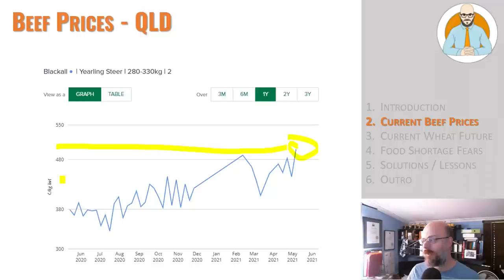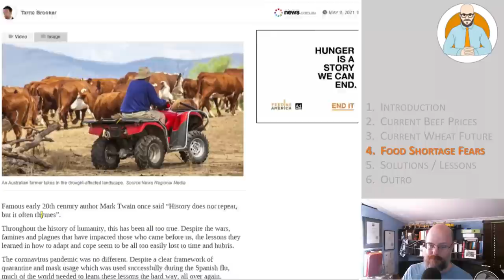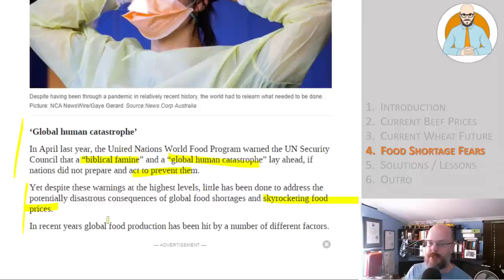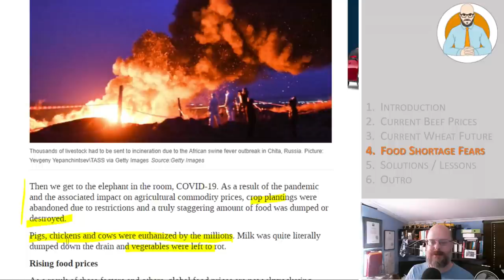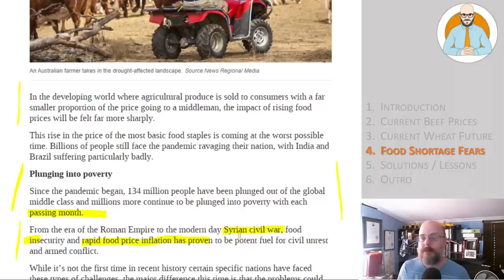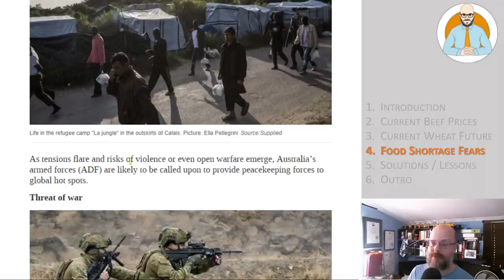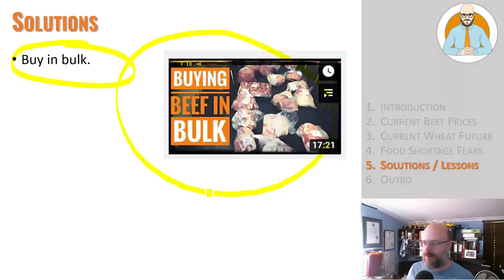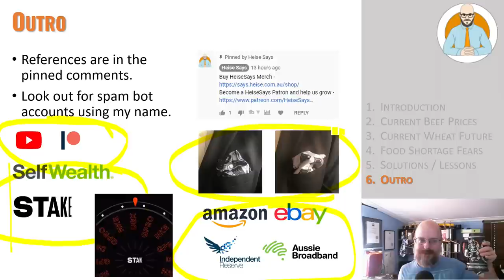Food Shortage Fears - Food is getting more expensive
Food prices are getting more expensive with beef and wheat both surges in price and Food Shortage Fears sweep the globe.

Chapters
00:00​ - Introduction
02:54​ - Current Beef Prices
04:51​ - Current Wheat Future
05:17​ - Food Shortage Fears
15:21​ - Solutions / Lessons
16:57​ - Outro

Why Buildings Stand Up
Why Buildings Fall Down Why Structures Fail
Great Streets
A Pattern Language

Heise Architecture
Our Architectural Practice.